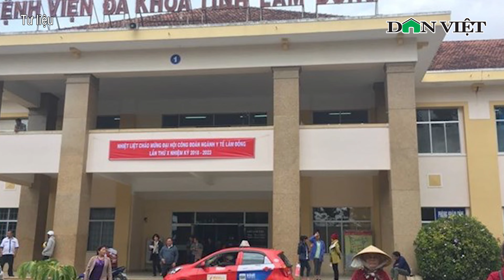Vụ trả nhầm kết quả chụp X quang khiến bệnh nhân bị mổ oan ở Lâm Đồng: Lý giải bất ngờ của bệnh viện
Báo điện tử Dân Việt | Bệnh viện Đa khoa tỉnh Lâm Đồng đã báo cáo Sở Y tế tỉnh về vụ việc trả nhầm kết quả chụp X quang gây xôn xao dư luận và hướng xử lý của đơn vị này.